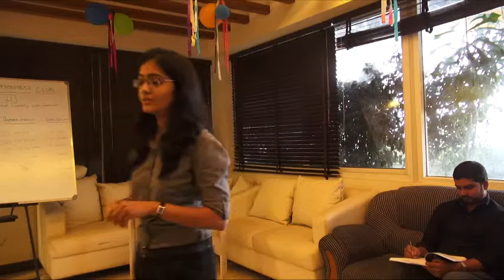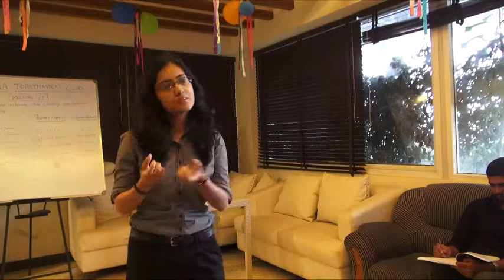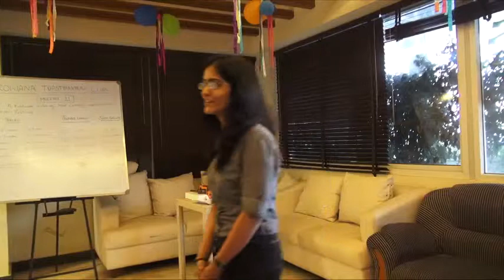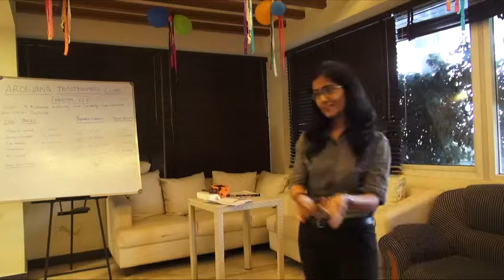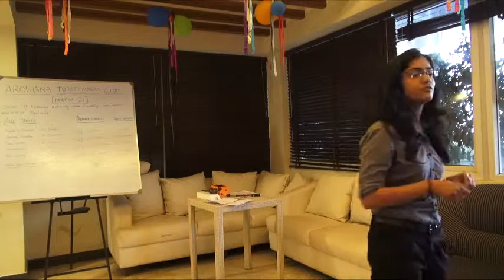Toastmaster Alzina Delivering her CC-4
Point scoring is what we look at every walk of life. With employers, parents, people we meet, just about anybody. Here Alzina explains the point scoring system in a man - woman relation.